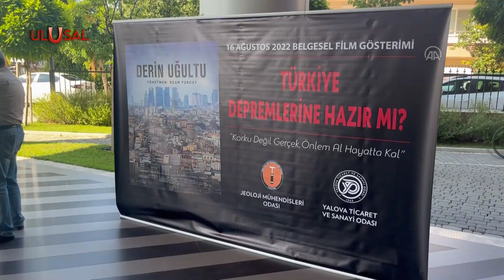Marmara Depremi'nin 23. yıldönümünde "Derin Uğultu"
Marmara Depremi'nin 23'üncü yılında Yalova'da "Derin Uğultu" belgeseli gösterildi.